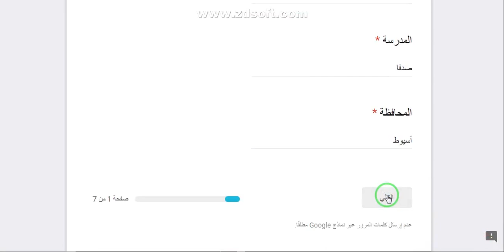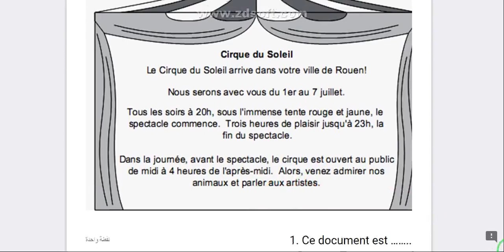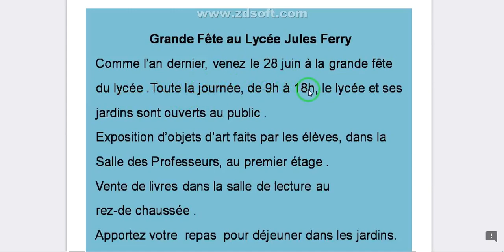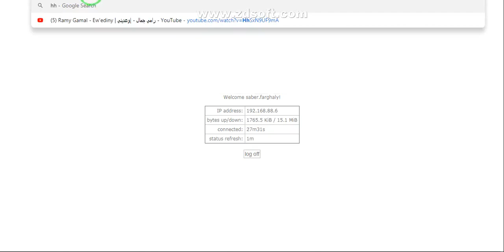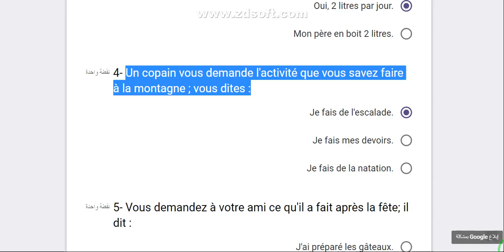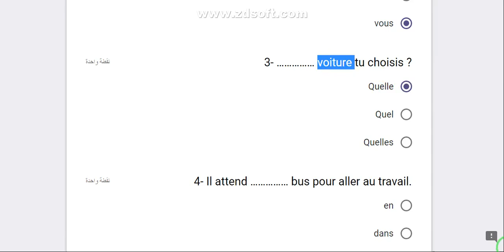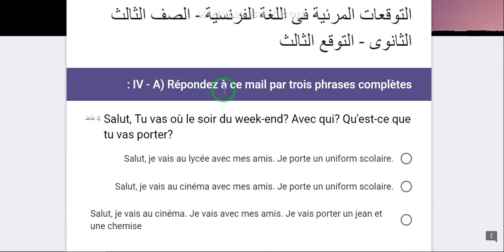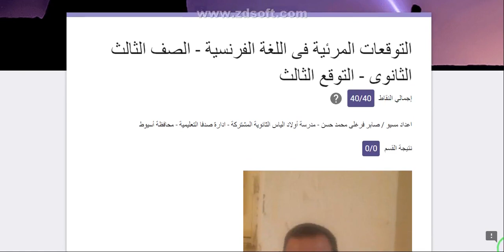التوقع الثالث فى اللغة الفرنسية للصف الثالث الثانوى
توقع جديد يغطى معظم جوانب المنهج و يدربك على امتحان أخر العام . امتحان فنى جدا جميل جدا يؤهلك للحصول على أعلى الدرجات و التفوق. لاتنسى مشاركة الفيديو مع أصدقائك حتى تعم الفائدة ان شاء الله.